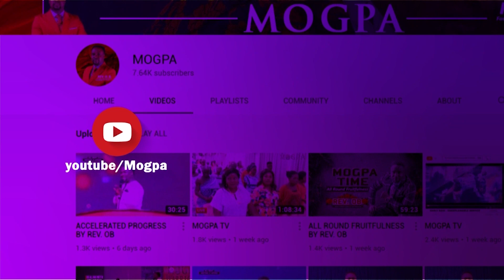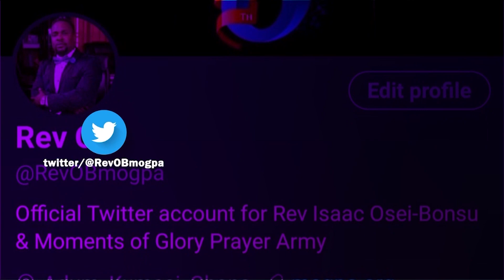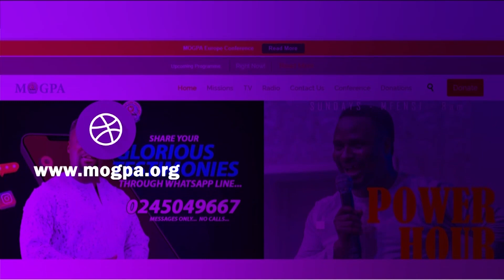A MUST LISTEN WORD "THE GOD KIND OF FAITH" - REV. OB